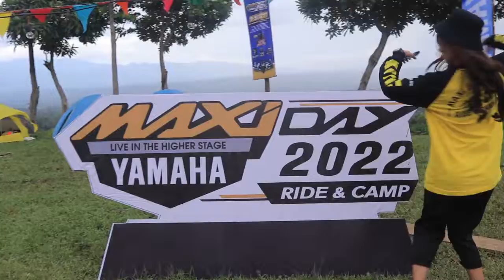BEDESIS - GREBEK TENDA MAXI DAY 2022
Halo halo mangcek bicek yang ado dirumah, kembali lagi dengan Program Anyar dari Yamaha Thamrin yaitu BERDESIS .ssstttssss.

Di episode berdesis kali ini, host kito @ayumiavissa dan teman-temannya akan membahas tentang GREBEK TENDA MAXI DAY 2022

Nak tau keseruan kito, Langsung bae meloki kito terussss Cuussss. 😁